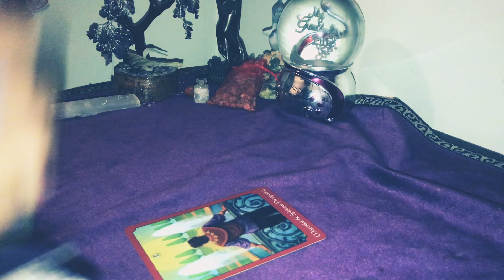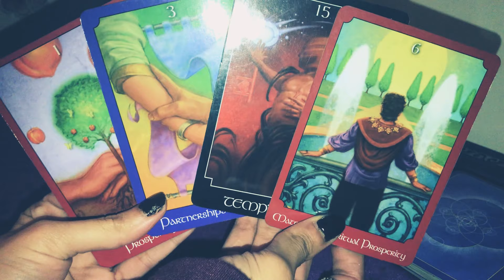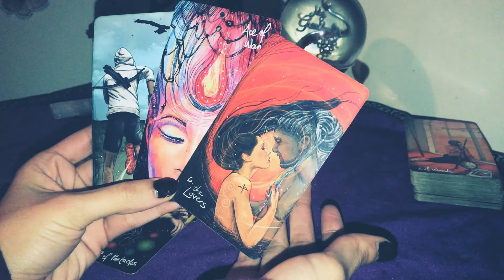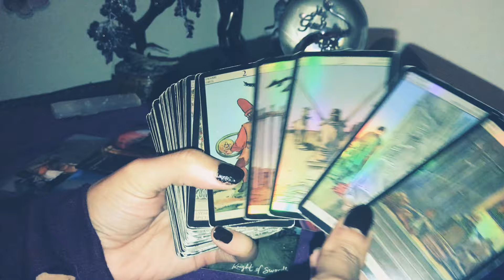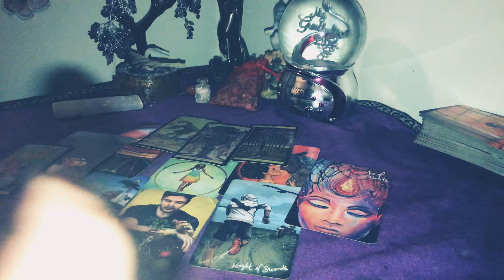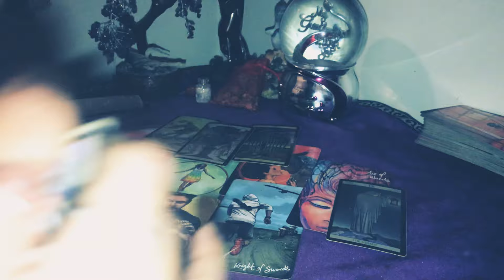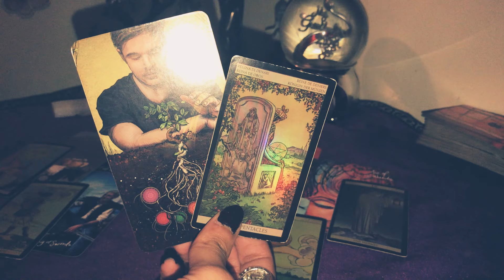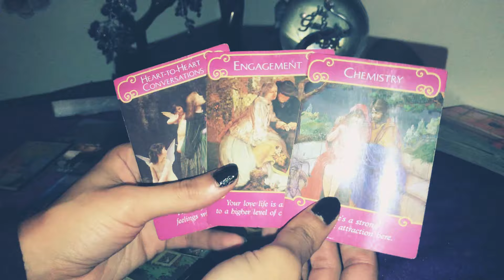Scorpio ♏️ They’re After Your Success 👀🌹🧐 November 23 2020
DOB & Name 💕